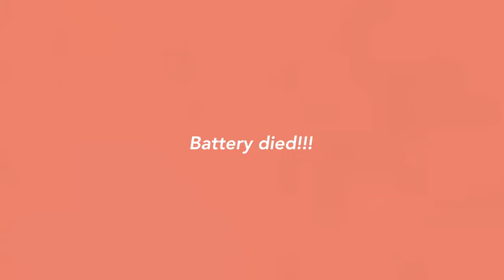study with pathum lakmal today video